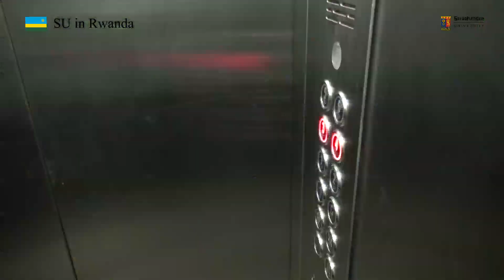I would like to enhance the practice of Law in Rwanda - Michael Butera, SU scholarship recipient